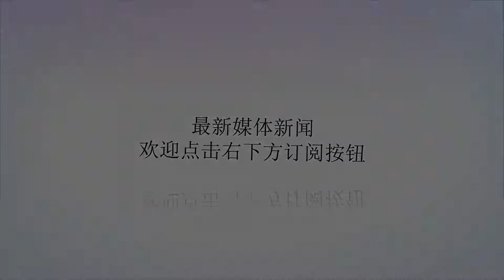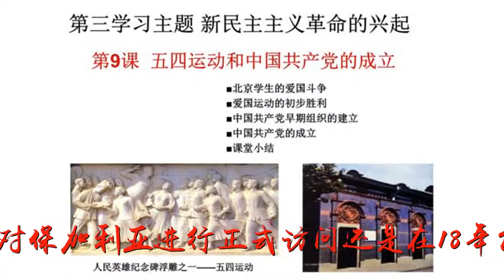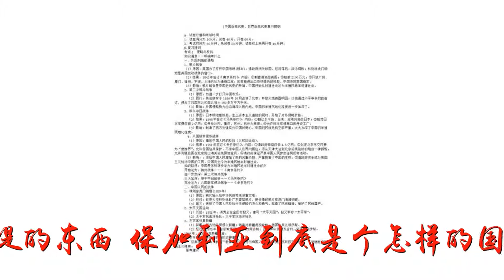总理18年以来首访，中国和这个国家“前途”到底有多好？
谢谢！总理18年以来首访，中国和这个国家“前途”到底有多好？